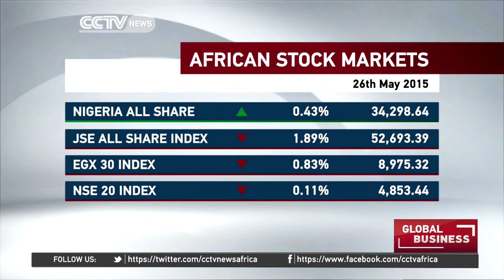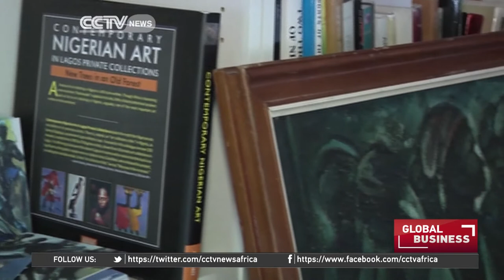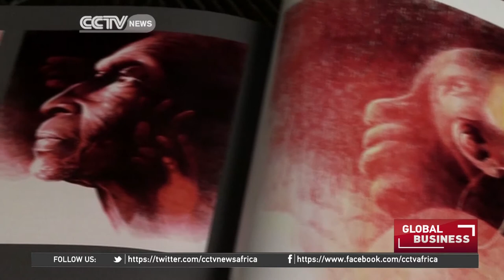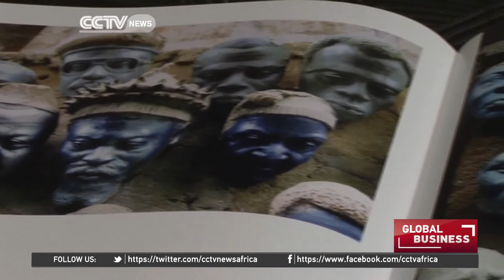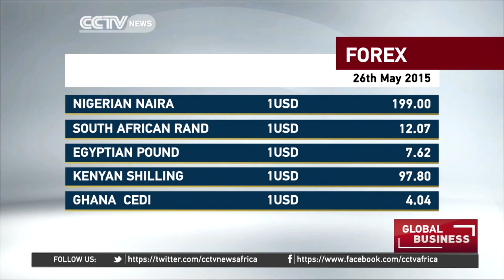African Dev Bank wants Africa to open up borders for prosperity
Full bulletin for Global Business 26th May 2015